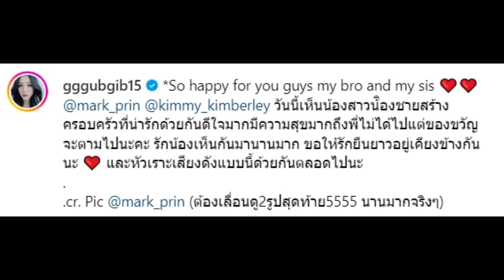ดารารุ่นพี่ โพสต์แบบนี้ หลังไม่ได้ร่วมงานแต่ง หมาก-คิม